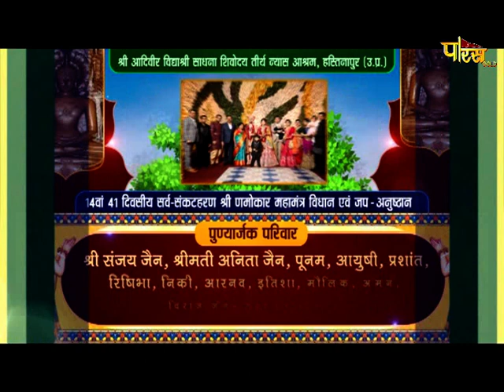Aryika Shri Vidyashri Mata Ji | णमोकार विधान | श्री विद्याश्री माताजी | Hastinapur (U.P) | 28/09/21